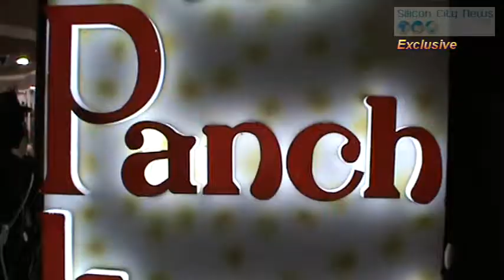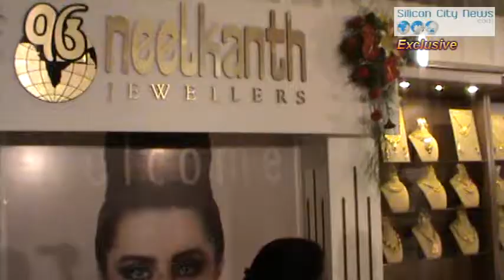JEWELS OF Exotica Biggest Jewellery Expo inaugurating by Film Actress PranitaSubhash